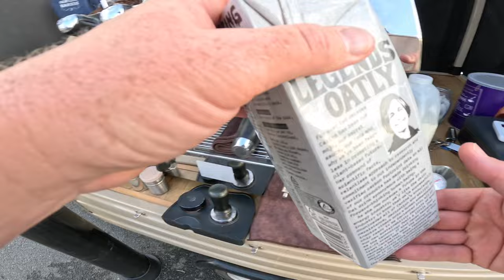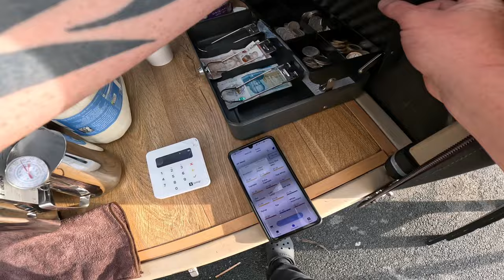SEND HELP!!! POV-Mobile Barista Vlog | BATTLING HIGH WINDS AT THE BEACH! 💨🏖️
Is the British summer over!?

High winds are back up Gorleston-on-Sea beach and rain stopped service by 11am.

When the high winds hit the beach, i try and face the back of the Tuk Tuk to the wind to shelter myself so i can work. If i get it wrong or the wind changes direction its a game of chase the stock down the seafront haha!

Jack (Barista Buoy) 🤎☕